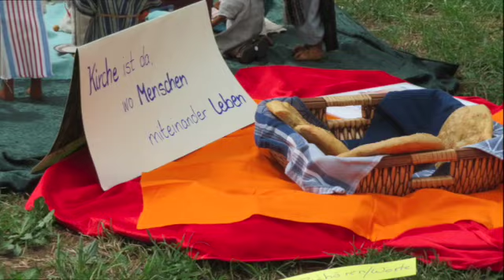Kindergottesdienst I und ALLE wurden satt I 16.07.23 I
Kindergottesdienst 2023
an der Ulrichskapelle in Rheinhausen
In der Gottesdienstreihe "Miteinander Kirche sein"